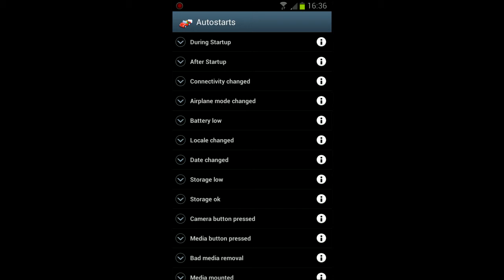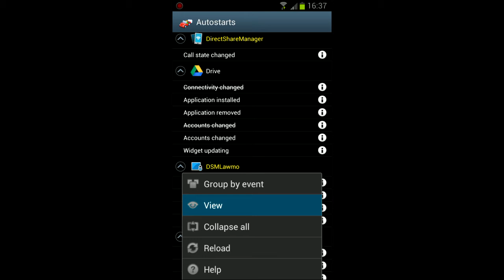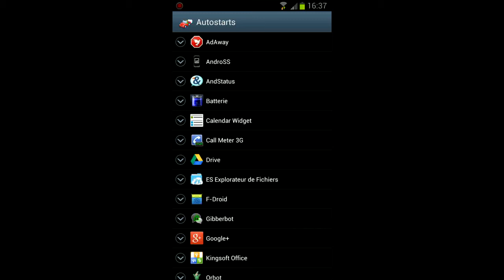Présentation d'Autostarts application systéme android open source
Présentation d' Autostarts L'application "systeme" open source sur android